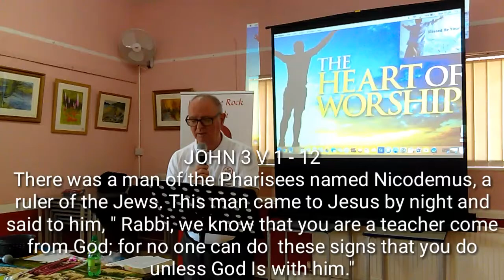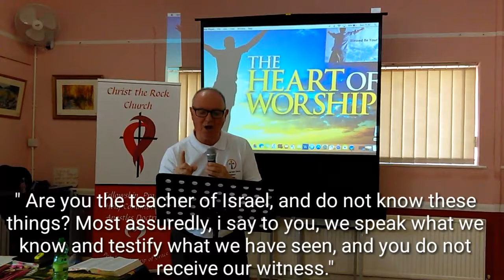Just for today I will.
Pastor John Marsden Speaking At Christ The Rock Church Prestatyn